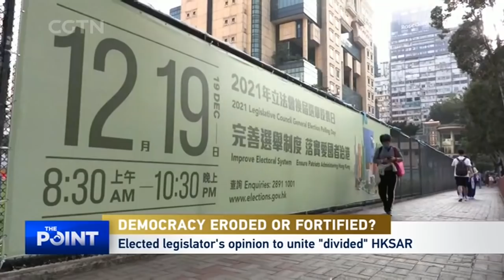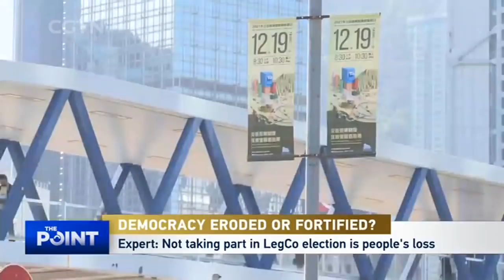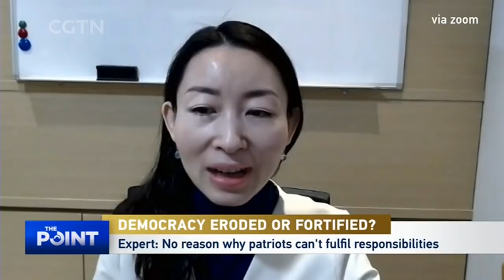Headline Buster: Democracy eroded or fortified?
The just-concluded election of the seventh-term Legislative Council (LegCo) of China's Hong Kong Special Administrative Region (HKSAR) has taken the right path of democracy, but for some Western countries, an election by, for and of Hong Kong people is "an erosion of democracy." How ironic! Join this week's "Headline Buster" and debunk the rumors about the LegCo election.

Guests:
Hong Wen
Member-elect, HKSAR Legislative Council

Henry Ho
Founder & Chairman, One Country Two Systems Youth Forum

Fozia Nazir Lone
Associate Professor, City University of Hong Kong